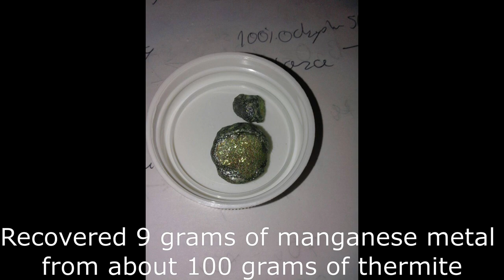Manganese dioxide thermite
The video is not high quality becouse I didn't take my camera to film it